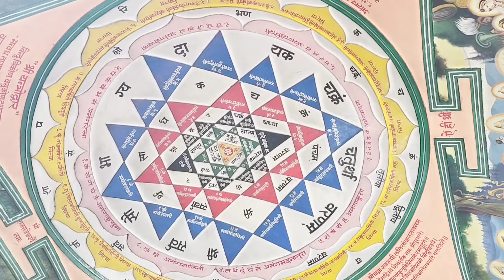Kal Bhairav Drinking Alcohol🍺 || ఆల్కహాల్ తీసుకునే దేవుడు || Ujjain Promo || Vijju's stuff